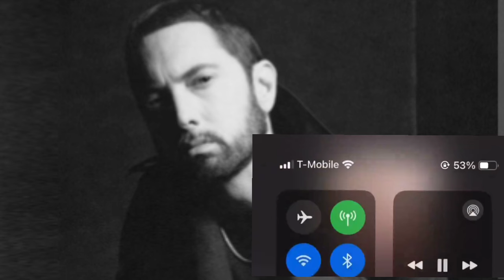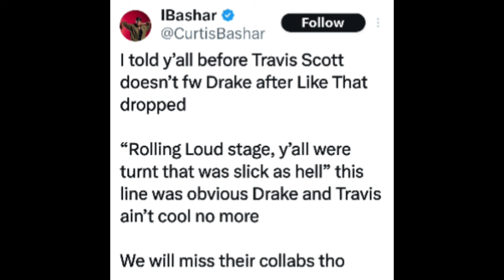Which Rapper Has Secretly Turned on Drake? Eminem Comes for Megan Thee Stallion? but Why?